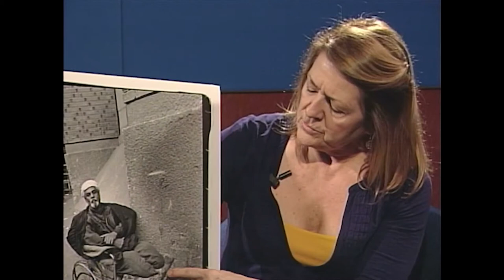An interview with photojournalist Lorna Tychostup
SUNY New Paltz photojournalism professor Lorna Tychostup was kind enough to sit down with Jozina Campbell to discuss her time spent in Iraq and share her photography with us.

A Divided Attentions production.